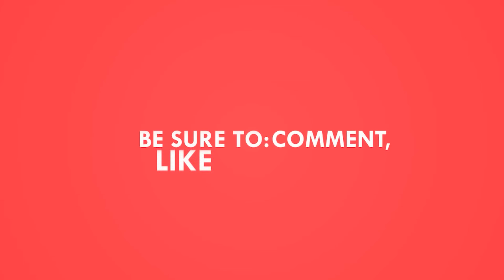GTA 5 GRAPHICS MODPACK ANDROID 12 SUPPORTED GTA SAN ANDREAS MODPACK REALISTIC GRAPHICS MOD NO CRASH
In this video, I'm showing you how to install the GTA 5 graphics modpack on Android 12, as well as the GTA San Andreas modpack. This modpack supports Android 13, and doesn't have any crash issues.

If you're looking for a great graphics modpack for your Android games, then this is the one for you! This modpack has been designed to enhance the graphics and gameplay of your favorite Android games. It's also compatible with the GTA 5 and GTA San Andreas mods, so you can have the best of both worlds!

Credit By Mod and Thanks
@Official Hindi Gaming
@Rizky Aldiansyah
Liberty City . net

My Device Specification
Model : IQOO 7 LEGEND
OS : Snapdragon 888
GPU : Adreno
Fan Touch OS : Android 12
RAM/ROM : 8GB/128GB

Hello Guys! We Expect Your Game is Working 100% Good Because My First Priority to Upload Only Tested Games.

TOPIC -
gta sa india modpack for android 12
gta 6 graphics mod for Android
gta 5 graphics mod for Android
gta san Andreas gta5 graphics mode
gta san Andreas Android 12 no crash
gta san andreas graphics mod for Android 12
gta 5 graphics mod for gta san Andreas Android
new graphics mod for gta san andreas Android
gta 5 graphics mod Android
Indian Cars ModPack for gta san andreas
indian Bikes mod pack for gta san andreas
indian cars gta sa Android 12
indian bikes for gta sa Android 12
indian cars bikes modpack for gta san andreas mobile
high graphics indian cars modpack for gta san andreas Android
ultra graphics indian modpack Android